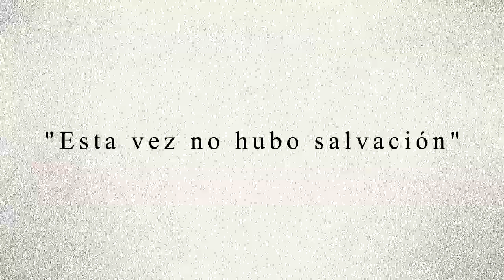Leave it to yotsuya san - BNHA animatic | Historia: Mi Deku | cap 1 Villain Deku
ESPAÑOL ^W^:
Holaaaa, paso tanto desde un animatic que hice xD, y volvi con el 1er "capitulo" de esta historia
,  comienza como sabrán con las indecisiones de Todoroki y que al no
encontrar forma de que Midoriya lo quiera solo a el, recurre al bando enemigo, no solo
por amor sino tambien como venganza hacia su padre. Pero no supo que para eso, los villanos
secuestrarian a Izuku.

Disculpen, pero yo no saber nada de ingles TmT , asi que lo estoy traduciendo con traductor de google:

INGLES TvT:
Hi, it's been so long since I made an animation xD, and I came back with the 1st part of this
 story.The story begins as they will know with the indecision of Todoroki and that by not find
 a way for Midoriya to want him alone, goes to the enemy side, Not only for love but also as
revenge towards his father. But he did not know that for that to happen, the villains would
kidnap Izuku. Excuse me, but I do not know anything about English TmT, so I'm translating it
with a Google translator.

Ire publicando imagenes editadas del animatic para publicarlo ovo, posiblemente mas twitter e instagram...